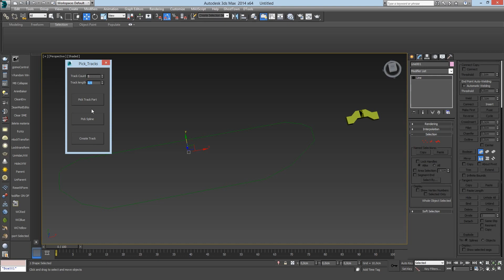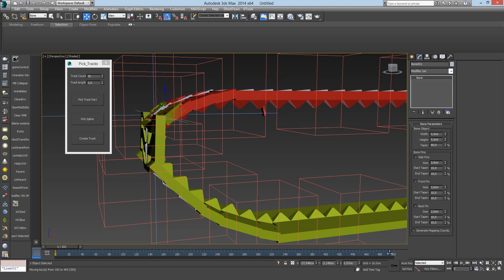TankTracks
Tank Track rigging script. Under development.